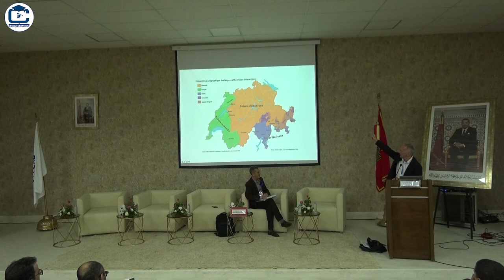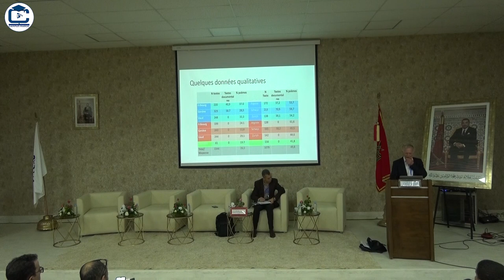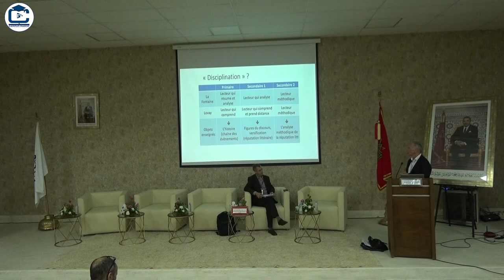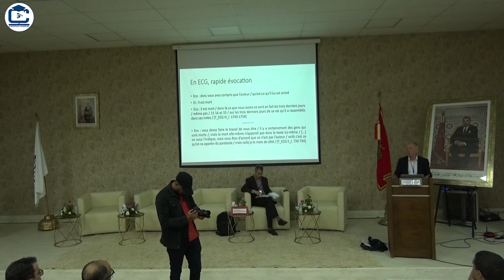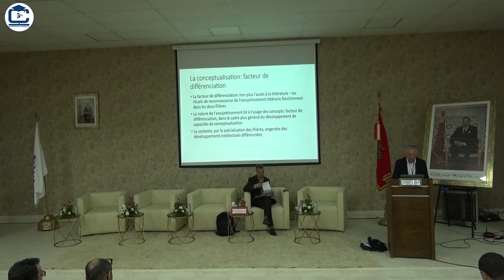Conférence plénière I Bernard Schneuwly I Colloque International I Didactique du français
Colloque International
Didactiques du français et contextes d'enseignement du/en français
Le regard croisé des recherches
📍 Faculté des sciences de l'éducation
24/05/2023

Campusmaroctv#